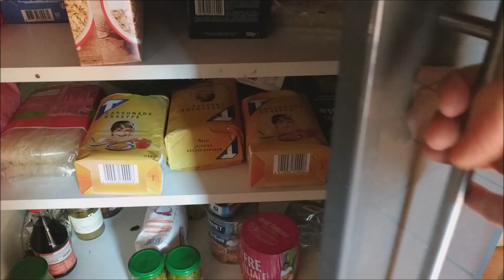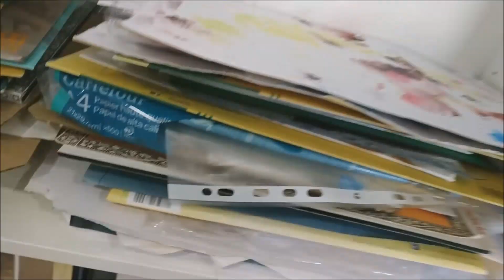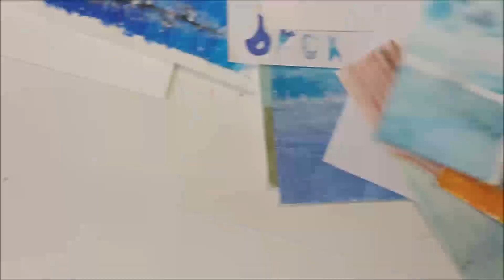Peinture sans AUCUN MATERIEL !!! 100% récup'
Peintre et prof de dessin, je "profite" de cette période d'isolement pour faire cette vidéo (quelle galère à monter...). J'espère qu'elle vous plaira, que vous soyiez déjà élève dans l'Atelier de la Grange de Beaucroissant ou simplement de passage sur cette chaîne.

Peinture sans aucun matériel, c'est possible. De quoi vous inspirer en ces temps de confinement ?
Bon visionnage !